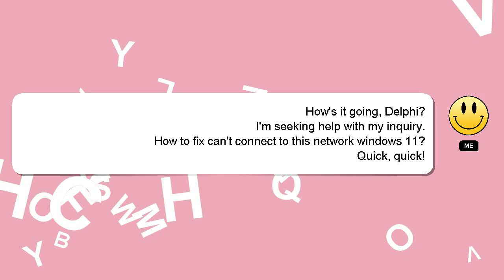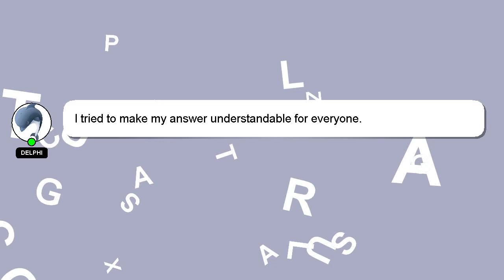How to fix cant connect to this network windows 11?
Here's a brief description of who I am, Nice to meet you, I am Delphi. I am at your disposal to help you with any questions you have. - How to fix cant connect to this network windows 11?

If you need more specific information, let me know by leaving a comment or starting a chat. I will 'heart' your answer to show my gratitude for your contribution.

*2 What we are experimenting :*